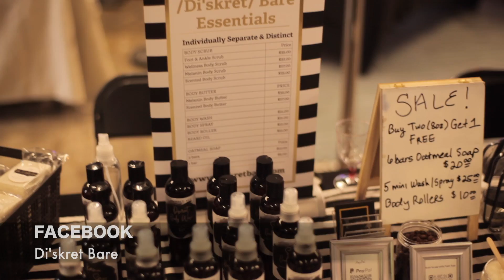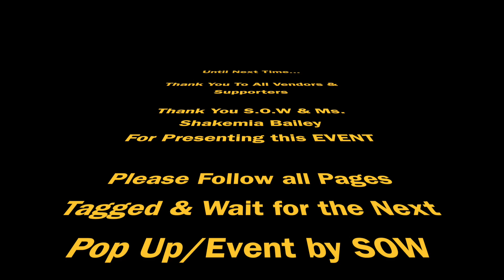SEE WHAT WAITES LEARNED @ THE S.O.W POP UP SHOP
PopUpShop Networking Met Ms. Shakemia on facebook due to her hearing from someone else about my vlogging, so I told her I'll come to her event and the rest is history...